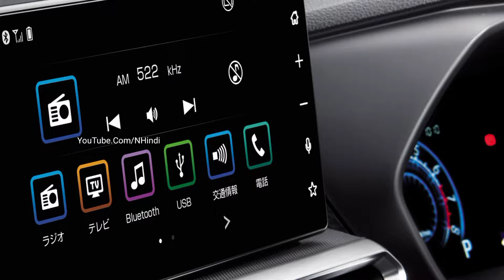TOYOTA LAUNCH हुई💥|| केवल ₹3.81 लाख में NEW RAIZE 2024, ये सस्ती 6-Seater SUV कार, 37Km माईलेज.👌👌👌